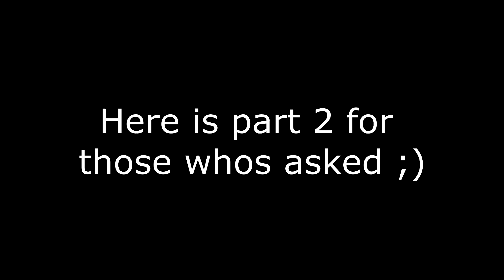Danganronpa shitpost vid P2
pretty funny that akane is featured in atleast half of these videos. She went on a rampage and shes thirsty for blood.
Sorry that this is a little bit shorter, but thats because my laptop was going to be brought to a computer specializt to be cleaned and i needed to finish this now. +some of the clips i had saved i just didnt feel like editing niajbnijakgnjabfgnkknikigaathaje